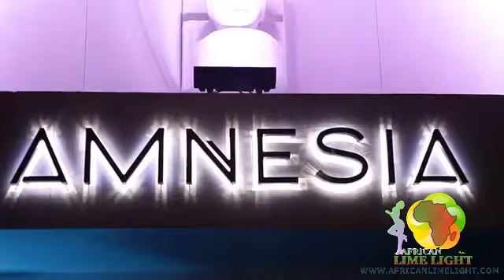Rick Ross 36th Birthday Celebration